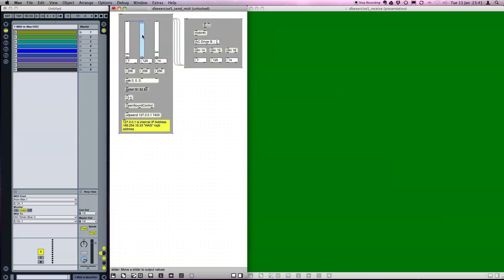Archive Video (2017) - Ableton cueing colour changes in a Max patcher window via midi/cc/osc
An old video (2017) of Ableton cueing colour changes in a Max patcher window via midi/cc/osc.